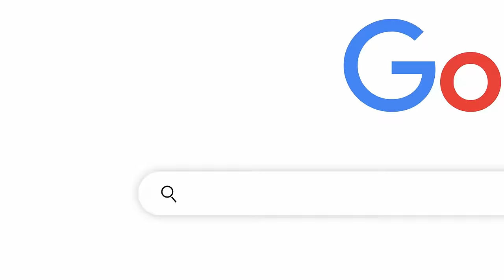Global Exchange Platform - منصة عالمية للحوار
يشهد منتدى_قطر _الاقتصادي، الذي تنطلق فعالياته الثلاثاء المقبل بالتعاون مع المدينة الإعلامية قطر وبلومبيرغ، مشاركة نخبة من قادة القطاعات الاقتصادية والخبراء وصناع القرار من أنحاء العالم، لمناقشة القضايا الاقتصادية المُلحّة، وبحث سبل التعاون، وتبادل المعرفة والخبرات.

Kicking off this Tuesday, the QatarEconomicForum, Powered by Bloomberg and hosted in collaboration with Media City Qatar, will feature the participation of economic experts, officials and decision-makers from around the world to discuss pressing economic issues, explore opportunities for collaboration, and exchange knowledge and expertise.